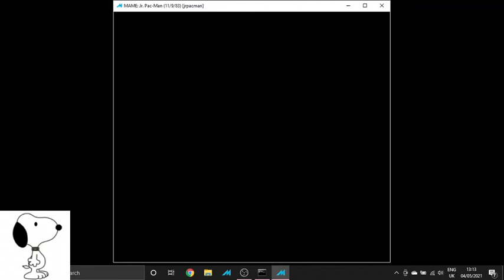MAME - Jr. Pac-Man - 36,500